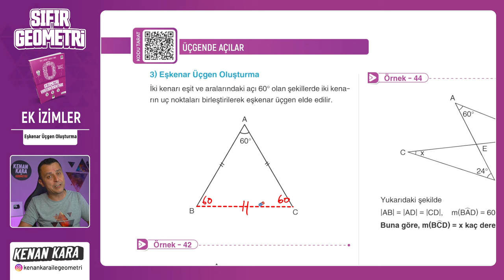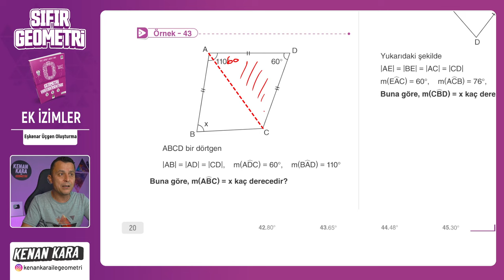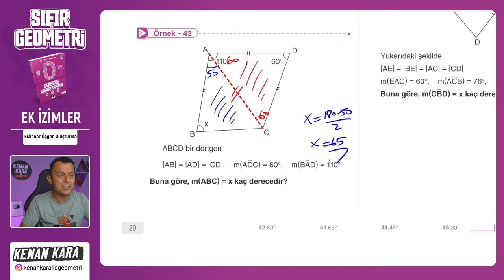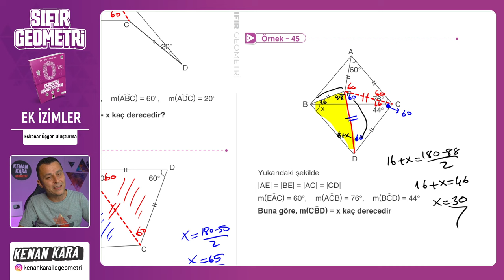Eşkenar Üçgen Oluşturma | EK ÇİZİMLER | F10 YAYINLARI SIFIR GEOMETRİ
F10 Yayınları SIFIR GEOMETRİ kitabında EK ÇİZİMLER konusunun Eşkenar Üçgen Oluşturma kısmının anlatımı

📄 Bu videodaki konunun anlatımı için PDF (3. Ek Çizimler)
 yakında eklenecek

📄Tanıtım ve İnceleme PDF: